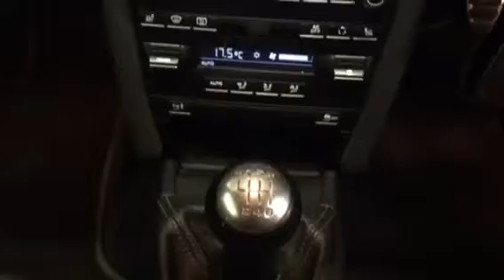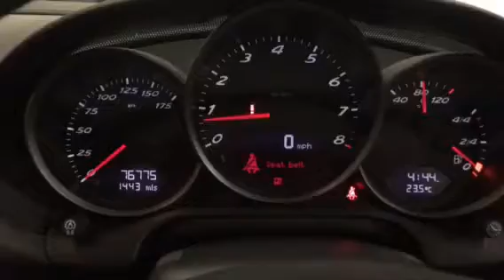Phil Presswood Specialist Cars Ltd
2011 Porsche 987 Cayman 2.9

Just 2 Owners from new and a full Porsche Service History.

Navigation, BOSE, Heated Seats, 19 Porsche Multi-Spoke Alloys, Full Leather and more...